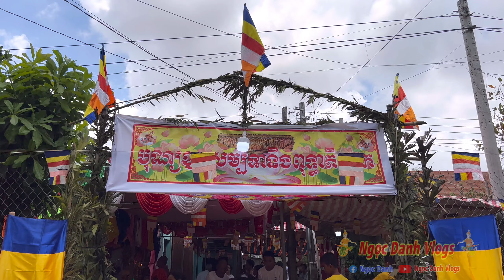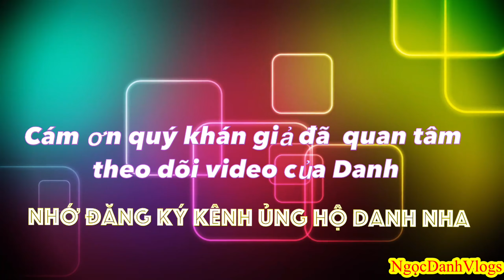Lễ Xuất Gia Chùa Căn Nom Trường Thọ Cầu Ngang 2023 | Phong Tục Văn Hoá Khmer | NgọcDanhVlogs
💐Lễ Xuất Gia Chùa Can Snom Trường Thọ Cầu Ngang Trà Vinh 2023.
👉Phong Tục Văn Hoá Khmer
👉Ngày Quay: 2/4/2023